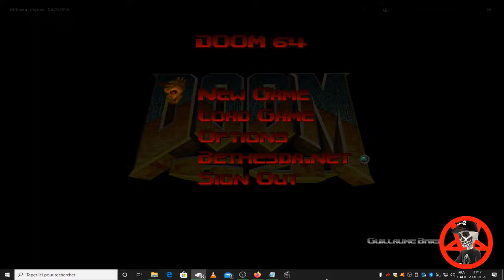Doom 64 Achievement RVNH3CT1CD3M0???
Locate the secret level 'Hectic'

You need to destroy every enemy and every barrel but keeps the very first barrel you see until last as the door only opens for a brief time.